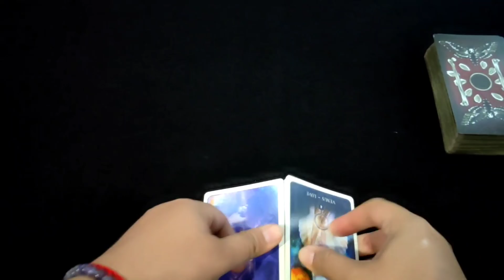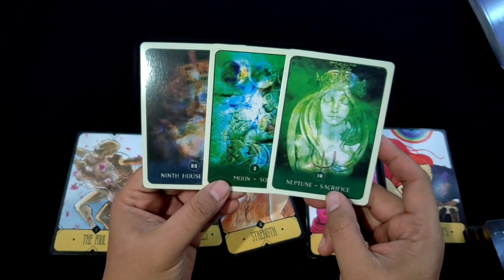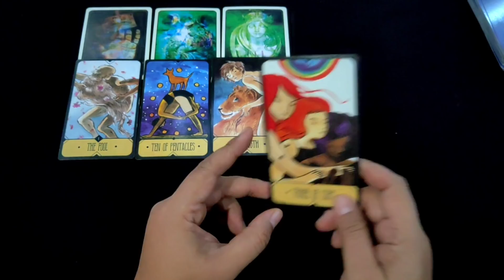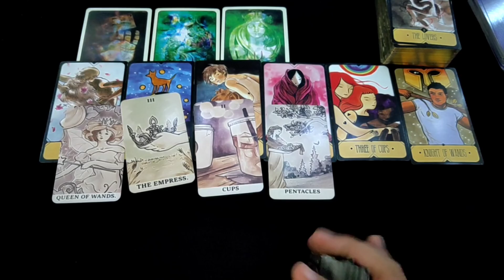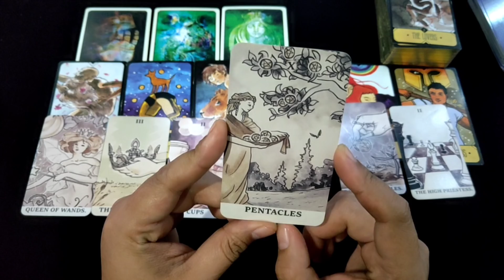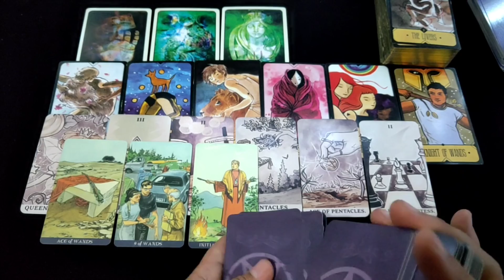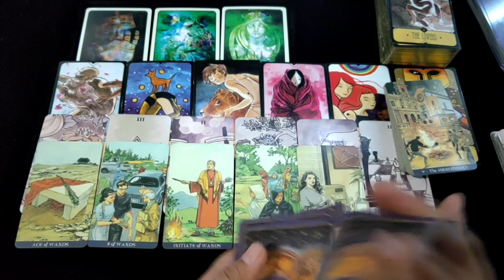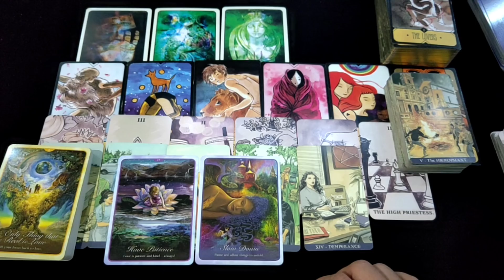GEMINI "Perasaan Dia Yang Sudah Menyakiti Perasaanmu" | Ramalan Zodiak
• Candles by Olae Organics | Shopee: Olae Organics | instagram: @olaeorganics